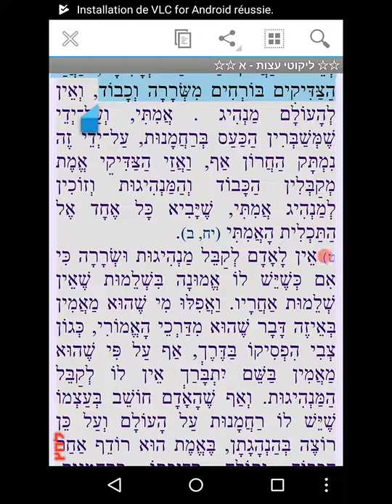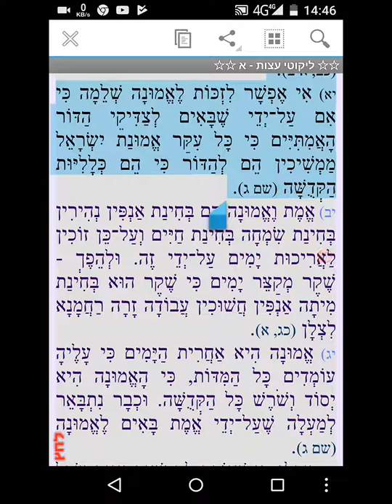Likoutey Etsos/ Truth and Faith/ 8-11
The Rabbi Nachman Project